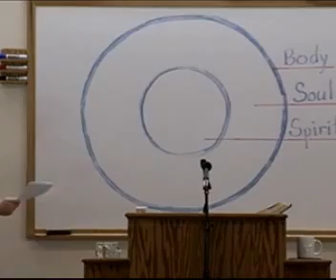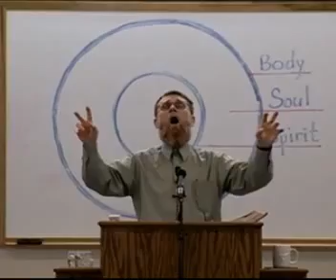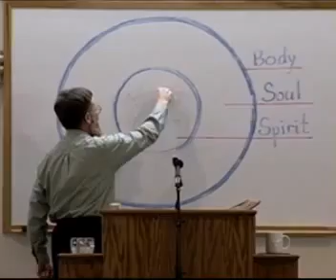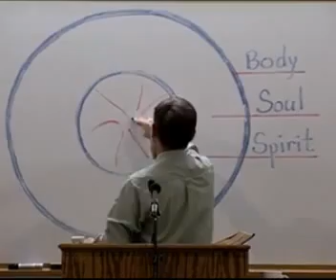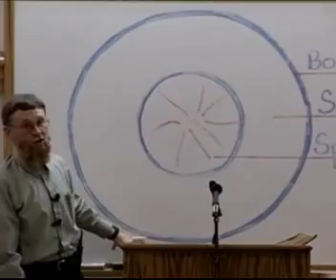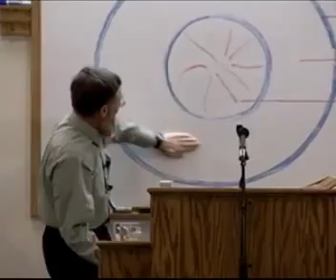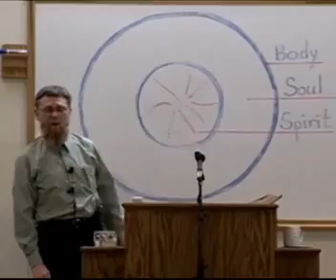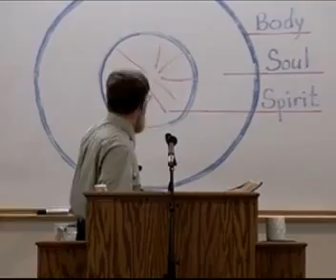20. Children A Dwelling Place for God by Denny Kenaston